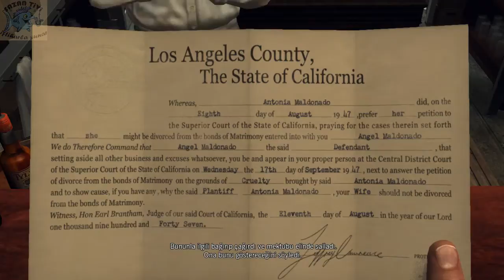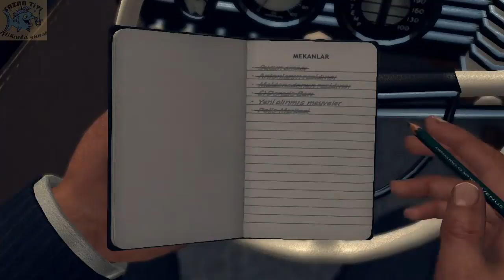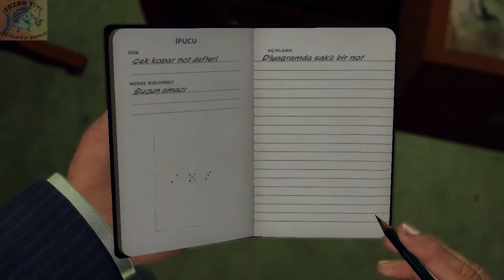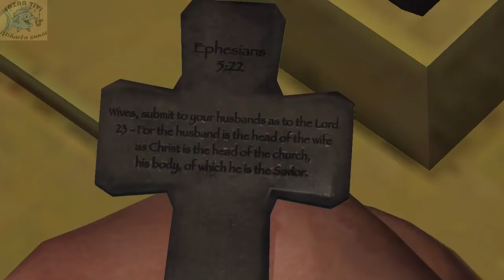L.A. NOIRE | 13.Bölüm | Türkçe "Geçimsiz Çiftler"